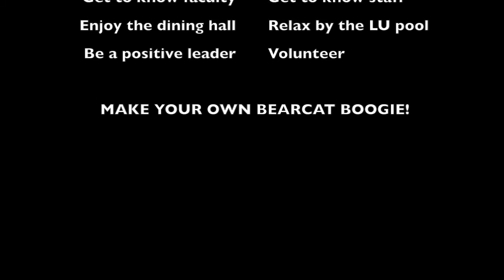Lander University Bearcat Boogie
Tips and dance moves...